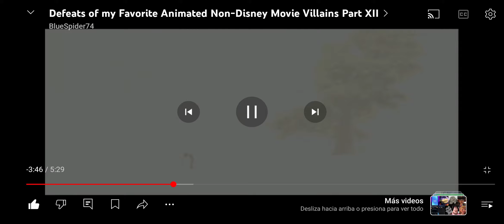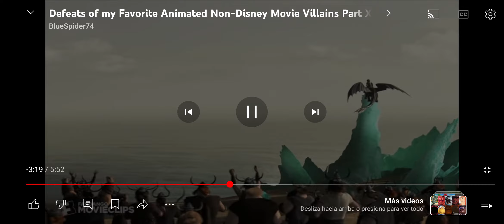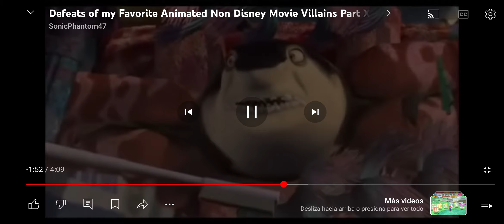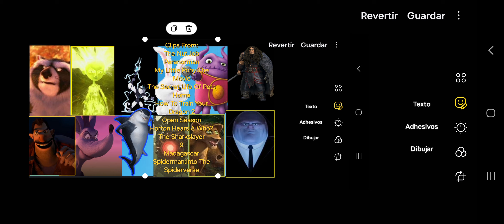Defeats Of My Favorite Animated Non Disney Villains Part IV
Song:For The Glory By All Good Things.
Villain Quotes:
"For The Park!"-The Raccoon
"I Don't Want To Go To Sleep.And You Can't Make Me."-Aggie Phenderghast
"Lets Get This Storm Started! Ooh,Hey,That's Good.I Should Trademark That."-Storm King
"Death Is Coming To Brooklyn! And Its Got Buck Teeth And A Cotton Tail!"-Snowball
"Did You Really Think You Can Escape?"-Smek
"You See,I Know What Is To Live In Fear.To See My Village Burnt,My Family Taken.But Even As A Boy,Left With Nothing,I Vowed To Rise Above Fear Of Dragons,And Liberate The People Of This World."-Drago Bludvist
"If I Don't Stop Them... It'll Be A Total Reversal Of The Natural Order.Thet Laugh At Old Shaw,But You'll See.The Truth... Will Be Revealed."-Shaw
"If You Can't See,Hear,Or Feel Something,It Doesn't Exist.And Believing In Tiny Imaginary People Is Just Not Something We Do,Or Tolerate Here In The Jungle Of Nool."-Sour Kangaroo
"I Wanna Find This Guy.I Wanna Know Everything About Him.I Wanna Know Where He Lives,Where He Sleeps.He Pops A Gill I Wanna Know About It:Who Is The Sharkslayer?!"-Don Lino
"SCREECH!"-The Fabrication Machine
"Fossa Hungry! Fossa Eat!"-The Fossas
"This Was Never Your City.Its Mine."-Kingpin